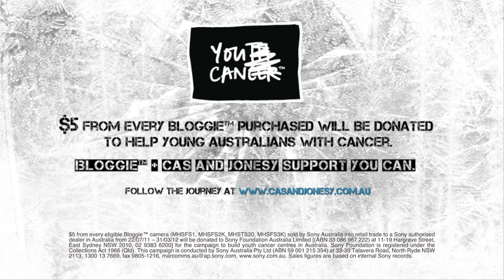Cas and Jonesy: Missing food.mov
Cas and Jonesy arrive in Antarctica but some of their food is missing.